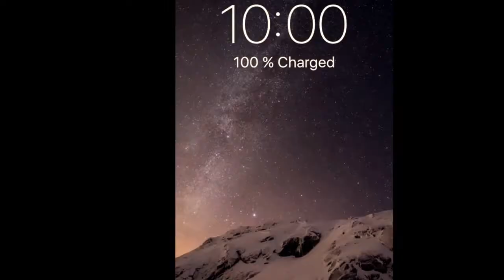Streaming - Victims and Transitional Justice in Colombia Monitoring Progress in Peace Accord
Guest:
Olga Lilia Silva López
Lawyer and Secretary General
Humanidad Vigente

Moderador:
Fredrik Svensson
Program Manager and International Law Adviser
The Swedish Foundation for Human Rights